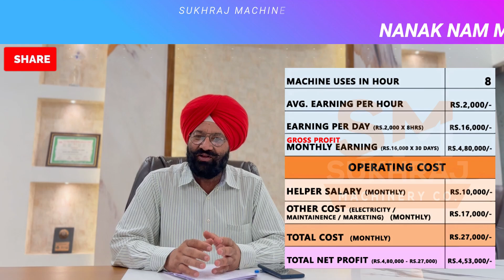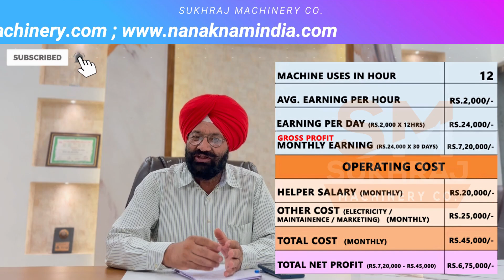CNC Router Making Machine | ये प्लांट लगाइये इसकी डिमांड कभी खत्म नहीं होगी | CALL-98143-12452.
52, old Indl. Focal Point (OLD), Mehta Road, Amritsar – 143001 (PUNJAB)
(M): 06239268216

Lamination Machine,
3/5 Ply of Paper Corrugating Machinery Plant,
4 Bar Rotary Cutting Machine,

Sukhraj Machinery
Machining manufacturer
4.2
(39)

Details
Transcript

Show transcript

Videos
About

ANMOL MACHINERY

GURKIRAT MACHINERY